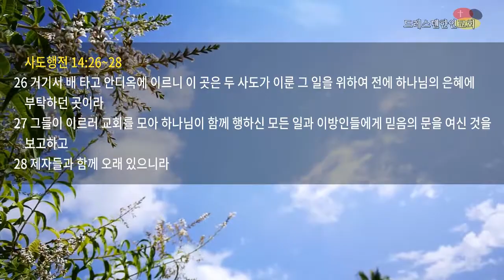2019년 8월 4일 “바울의 선교보고” 주일설교 - 안창국 목사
설교/ “바울의 선교보고” (사도행전 14:26~28)
- 안창국 담임목사